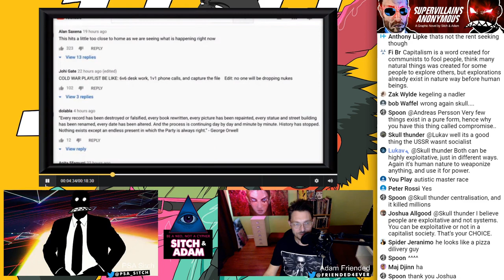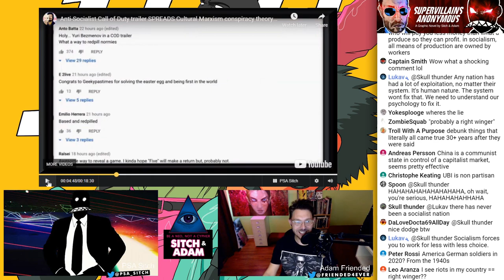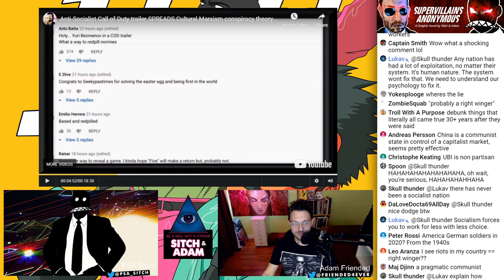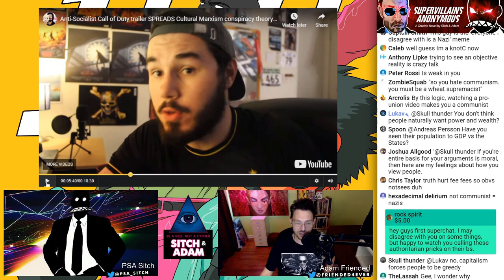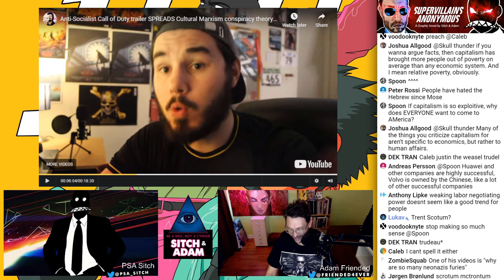Wikipedia is engaged in a leftist DISINFORMATION CAMPAIGN! - Show #105